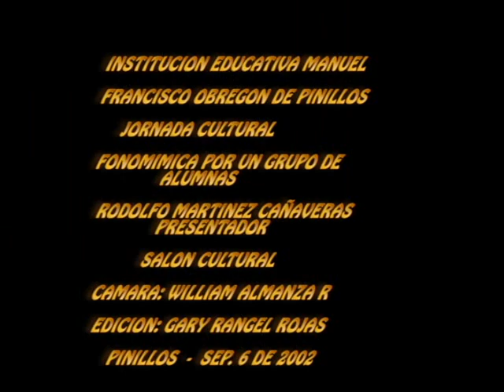FONOMIMICA ALUMNAS INEMAFO 2002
JORNADA CULTURAL ORGANIZADA POR DOCENTES Y ESTUDIANTES DEL INEMAFO, CON LA PARTICIPACION DE PADRES DE FAMILIA Y PERSONAS DE LA COMUNIDAD. LUGAR, SALON CULTURAL.
CAMARA: WILLIAM ALMANZA RANGEL.
EDICION:GARY RANGEL ROJAS.